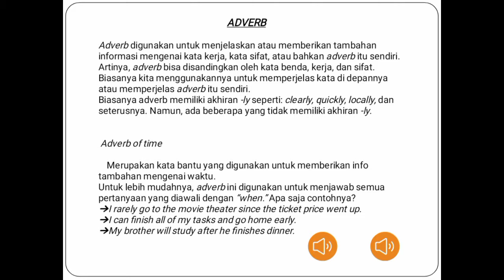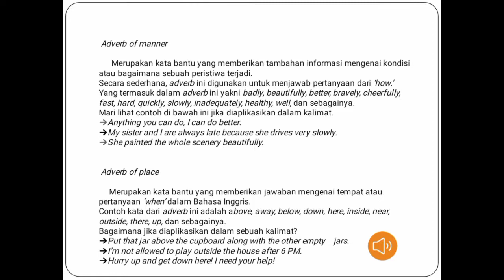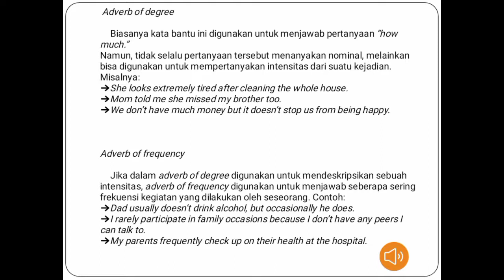Pengertian Adverb part 14 ( Kata Keterangan), Fungsi Adverb, Jenis - Jenis Adverb Beserta Contoh